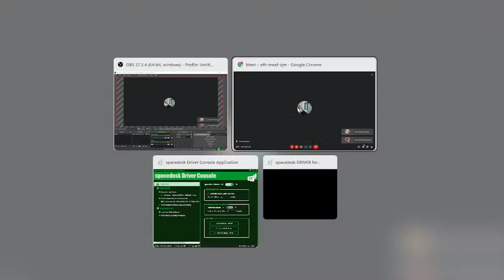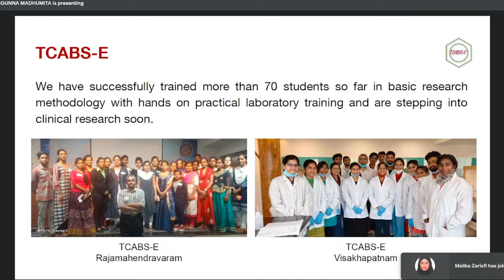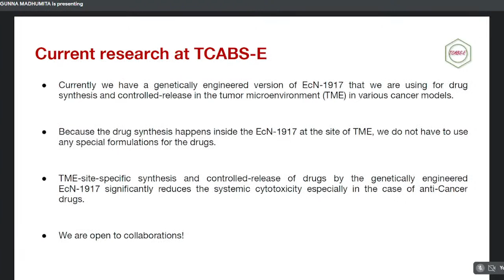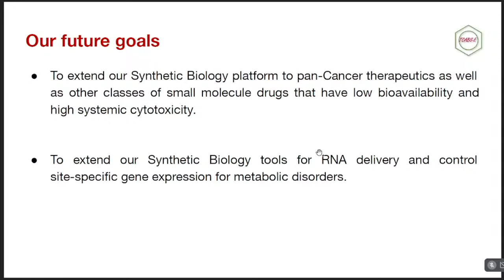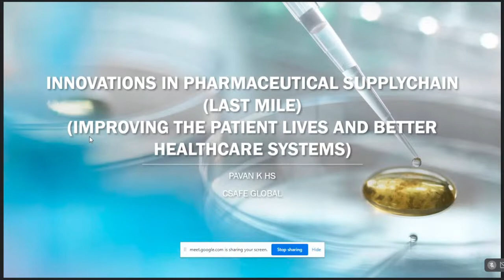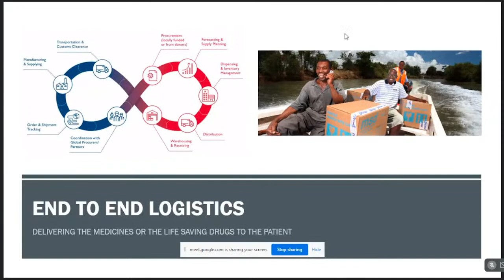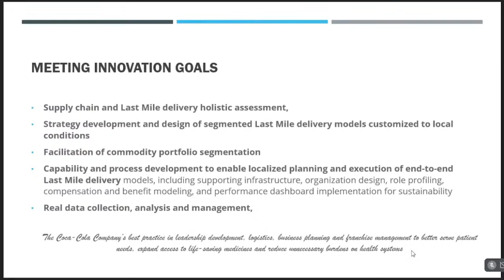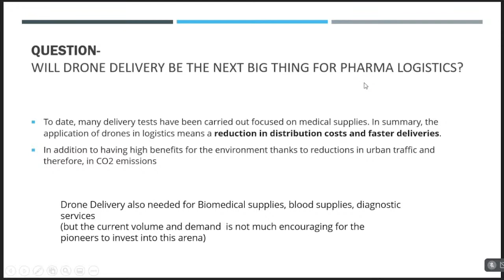IIC Impact lecture series Phase-II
Vikas Institute of Pharmaceutical Sciences, IIC organizes Impact lecture series Phase-II, Session - I & II online on 28th July 2022. The details of the session are
Lecture 1 topic: Novel Drug Synthesis and Delivery Methods using Synthetic Biology
Lecture 2 topic: Product Innovations in Last Mile Deliveries.